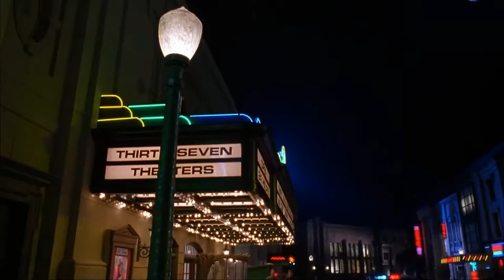LA MASCARA | ESCENA MARACAS | JIM CARREY